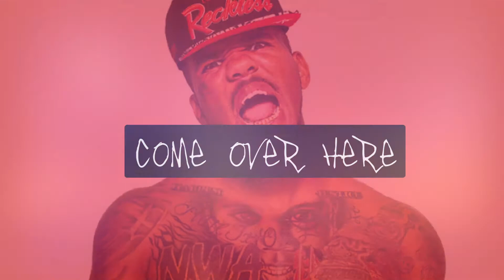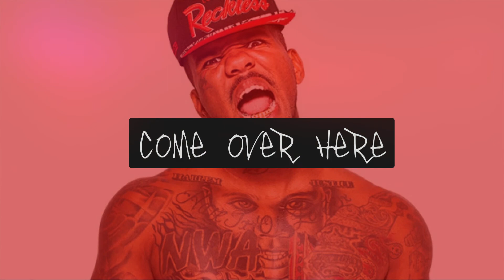The Game type beat "COME OVER HERE" (Prod. CozyBeats)